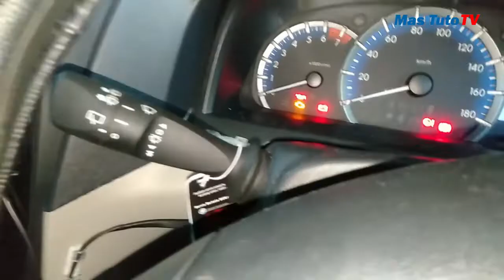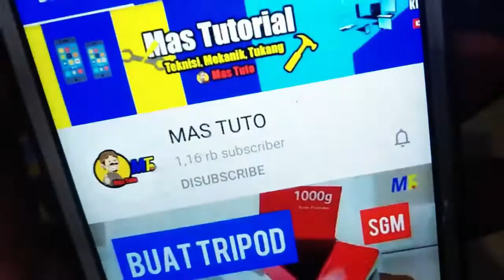Wow! Best Car Glass Cleaning Soap Tablets | Glass Cleaner Tablet 2022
Car Wiper Glass Cleaning Soap Glass Cleaner Tablet Wiper Fluid
Air Wiper Tablet/ Car Wiper Fluid/

The advantages of this product;
- Able to turn ordinary water into a powerful car glass cleaning fluid
- Improves visibility in normal weather, ESPECIALLY WHEN IT WAS RAIN
- Helps provide extra protection for your windshield from dust, insect dirt, oil, etc
- Help the wiper work optimally and avoid fine scratches on your windshield
- No spill, no need to measure, save storage space.
- Environmentally friendly because it leaves no used bottles.

Glass cleaning soap in tablet form
can CLEAN ALL GLASS SURFACES OR OTHER MATERIALS

Windshield cleaning concentrate in tablet form that dissolves in a tank or wiper fluid canister to improve the cleaning performance of your windshield.
Utility

With a concentrated tablet form, this cleanser is more efficient and easy to use and store. 1 tablet is enough to be mixed with 4 liters of water or directly inserted into the car wiper glass cleaning water tube.

Super Clean
With super clean technology, cleaning the windshield is cleaner, so your vision will not be disturbed by dirt or fungus that sticks to your windshield.

Mas Tuto will always present various interesting information. Starting from Trends, Viral, Entertainment, Intermezzo, Tutorials and Reviews